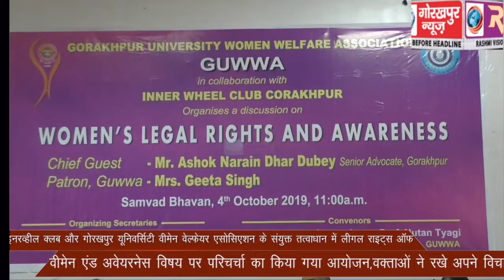लीगल राइट्स ऑफ वीमेन एंड अवेयरनेस विषय पर परिचर्चा का किया गया आयोजन,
इनरव्हील क्लब और गोरखपुर यूनिवर्सिटी वीमेन वेल्फेयर एसोसिएशन के संयुक्त तत्वाधान में लीगल राइट्स ऑफ वीमेन एंड अवेयरनेस विषय पर परिचर्चा का किया गया आयोजन,वक्ताओं ने रखे अपने विचार